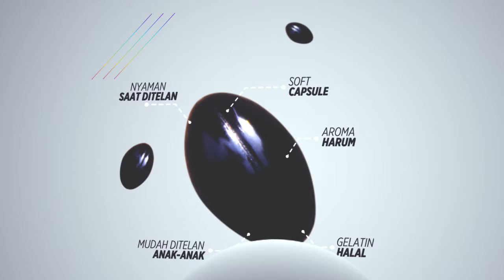TVC Soft Capsule Habbatussauda with Fadlan 45s